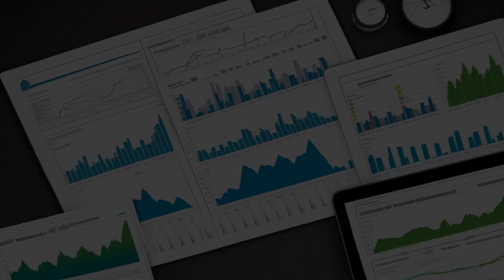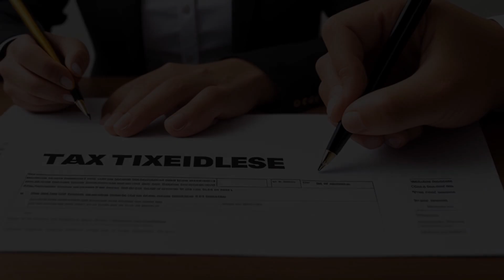Moller v. United States (1983) Overview | LSData Case Brief Video Summary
The Mollers deducted expenses for their two home offices on their taxes that the IRS disallowed. The Claims Court initially ruled in favor of the Mollers, stating that they were engaged in a trade or business of making investments. The case concerns whether managing one's own investments counts as carrying on a trade or business. The United States is now appealing the decision.

Moller v. United States (1983)
721 F.2d 810